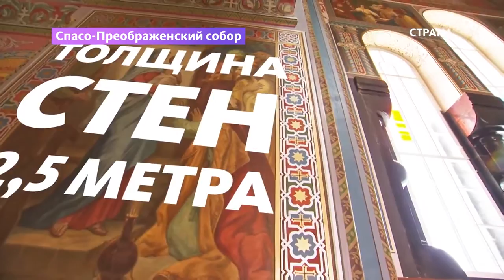ТК СТРАНА. Культура. Валаамский монастырь (1.02.16)